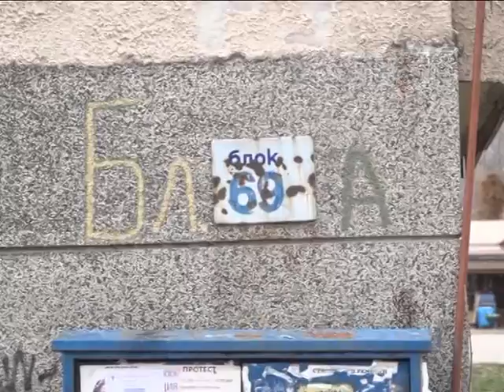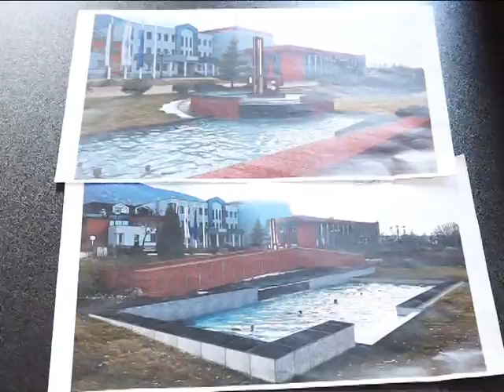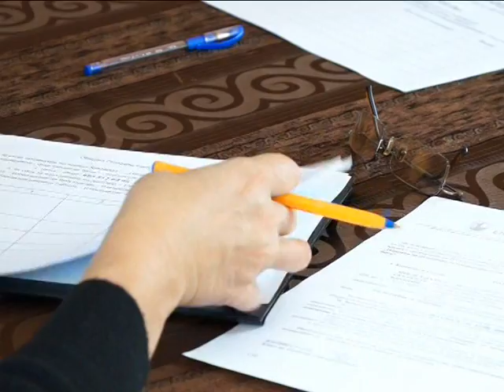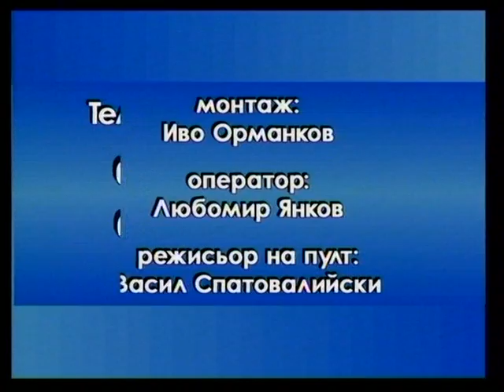30.11.2017 г. емисия "Вести"